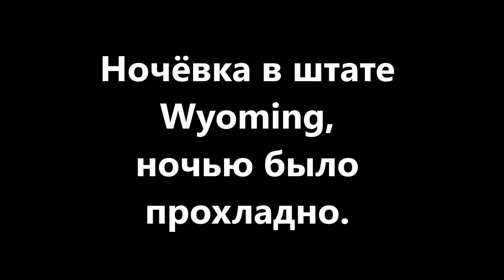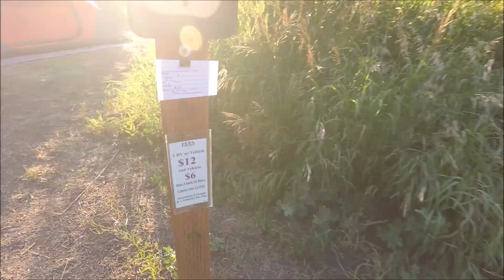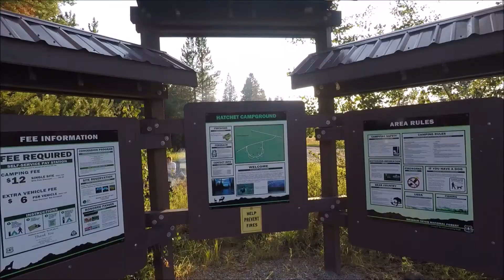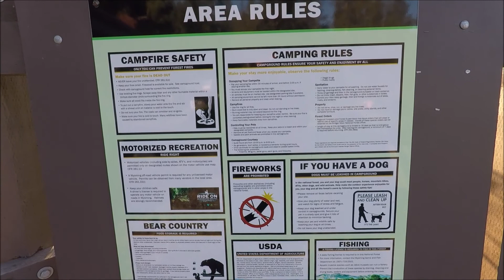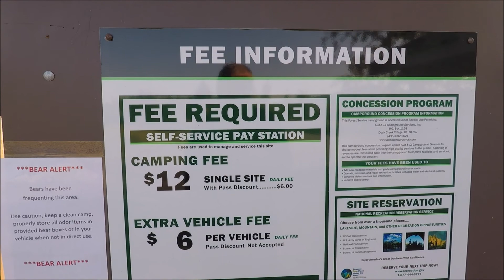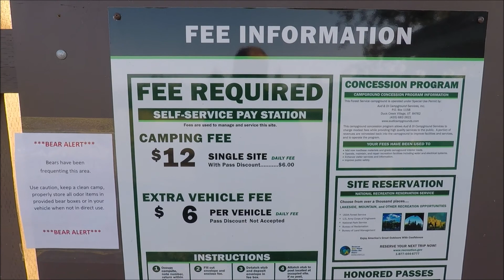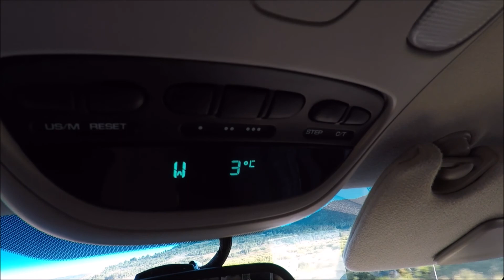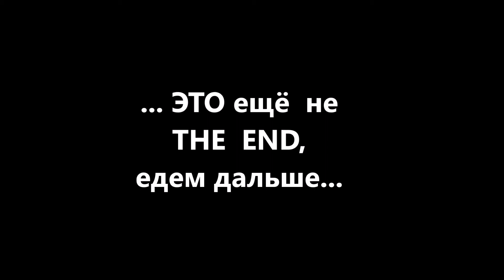Wyoming.Холодная ночь.Обзор кемпинга.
Это было в первых числах августа,днем температура +35С,а вот ночью опускается до +3С. Было немного неожиданно,такой перепад.До этого ночевали в Монтане,тоже в горах но там было по моему +8 или 10С.Но всё хорошо,в холоде дольше сохранимся :) Из парка Yellowstone выезд в Вайоминг без платно,а что бы въехать в Yellowstone с юга, нужно заплатить два раза по $35 долларов,якобы ты въезжаешь на территорию другого парка,ну что же,нужно всегда предусматривать не предвиденные расходы,так бывает.